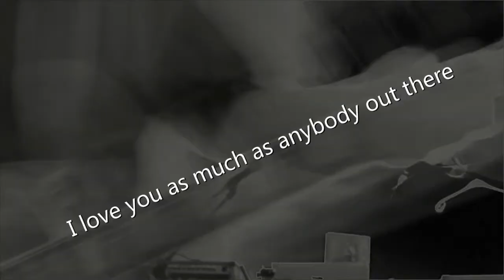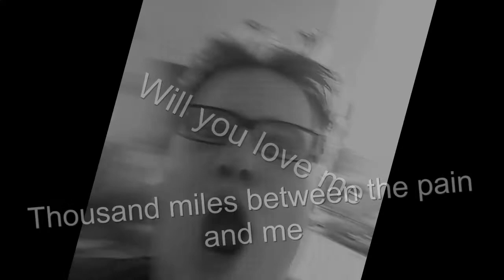Melanies Journey I LOVE YOU AS MUCH AS ANYBODY OUT THERE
3. Veröffentlichung meines Soloprojektes
MELANIES JOURNEY